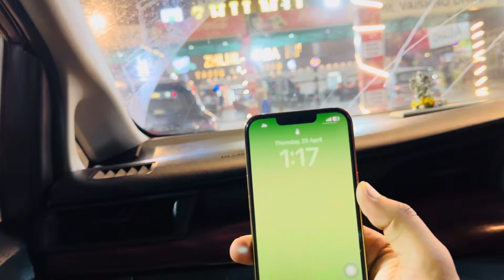Haryana police ki protection me gaye trip pe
Police protection me gaye trip pe